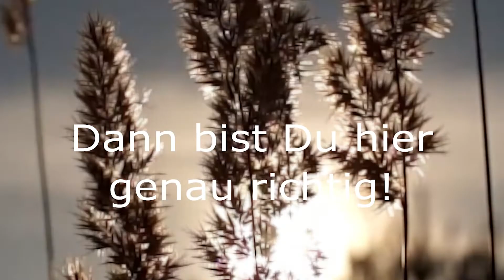07 11 2021 Gottesdienst mit Predigt von Tobi Stahlschmidt